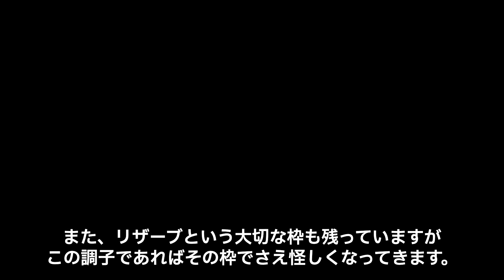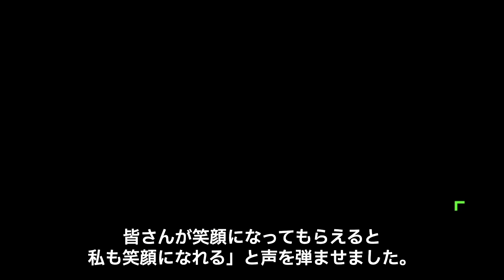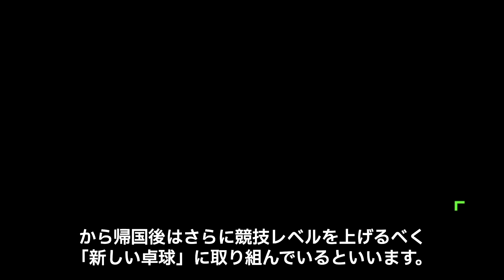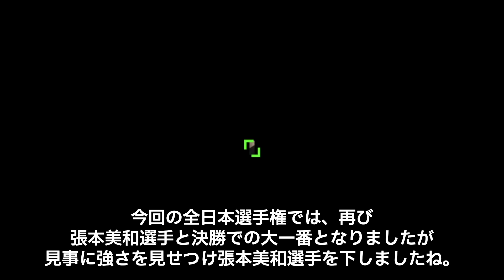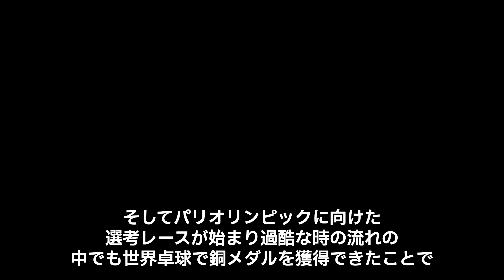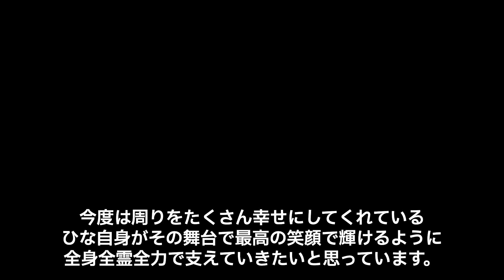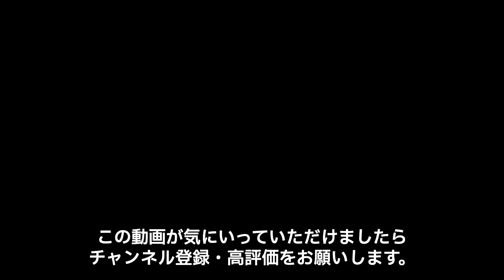早田ひながパリ五輪に向けて驚きの進化を…伊藤美誠との数々の圧倒的違いとは一体…！？コーチが語る幼少期の早田ひなに感じた可能性がヤバイ！！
:+* ﾟ ゜ﾟ *+:｡.｡:+* ﾟ ゜ﾟ *+:｡.｡.｡:+*ﾟ ゜ﾟ *+:｡.｡:+*ﾟ ゜ﾟ *+:｡.｡.｡:+*+:

卓球女子日本代表のパリ五輪選出メンバーが2月5日に決定しました。
パリ五輪のシングルス代表には全日本選手権終了時点で、
選考ポイント1位の早田ひな選手、同2位の平野美宇選手が決定。
団体戦に出場する3枠目は、早田選手、平野選手とダブルスが組め、
団体のシングルス、ダブルスで活躍が期待できる選手を強化本部が
決定するとし、張本選手と伊藤美誠選手が争う構図と
なっていましたが、張本美和選手の選出が決定しました。そんな中
早田ひな選手の人間性や凄さに注目が集まっているようです。